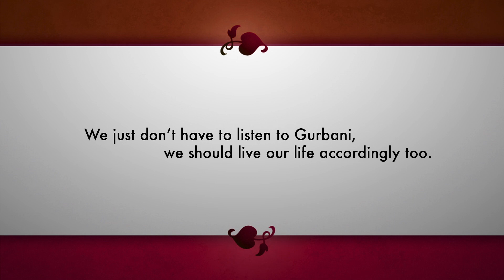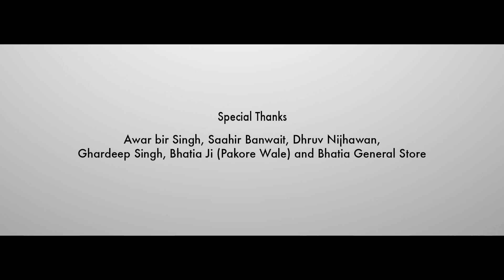An Afternoon Saga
This story is an inspiration from a similar kind of real life happening. It is an afternoon, when a Middle Class Sikh man is working very hard outside preparing the snacks when suddenly some guys enter and try to provoke him and how the man reacts to the situation.